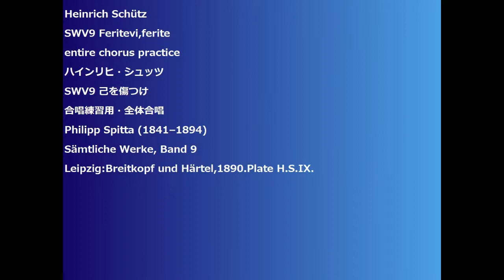Heinrich Schütz SWV9 Feritevi,feriteentire chorus practice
Heinrich Schütz
SWV9 Feritevi,ferite
SWV9 己を傷つけ
Leipzig:Breitkopf und Härtel,1890.Plate H.S.IX.